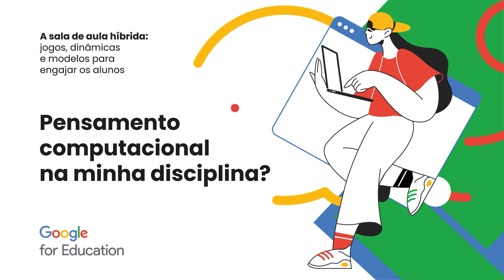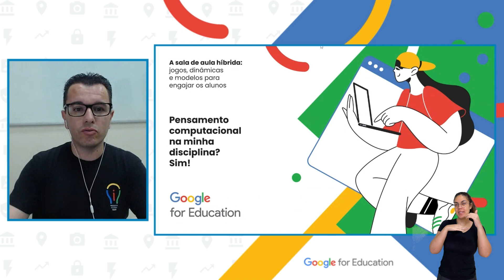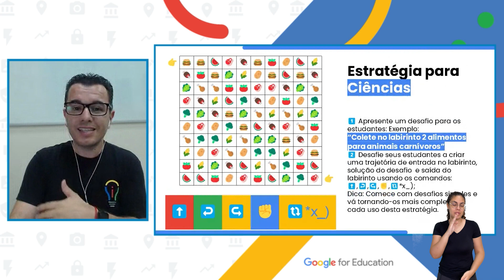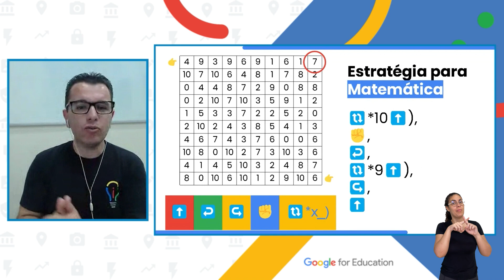Pensamento computacional na minha disciplina? Sim!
O professor Clérice Rodrigo de Moura, Líder GEG Santa Maria do Herval, Google Trainer, Google Innovator, te apresenta a estratégia de ensino "Pensamento computacional" na nossa série de vídeos “A sala de aula híbrida: jogos, dinâmicas e modelos para engajar os alunos”.

Não é de hoje que nós, educadores, observamos os nossos e as nossas estudantes com os olhos focados nas telas. Seja no celular, computador ou tablet, quando a atividade usa esse tipo de recurso, lá estão eles, super engajados.

Porém, também sabemos que o tipo de uso que os estudantes fazem da tecnologia não necessariamente os torna fluentes no uso e na criação de conteúdo para o meio digital.

Foi pensando nisso que eu adaptei uma atividade clássica, do ensino do Pensamento Computacional, que costumamos chamar de “Labirinto”, para que possa ser usada por qualquer disciplina ou conteúdo que esteja sendo ministrado.

Venha conhecer um pouco mais sobre essa estratégia, descobrir como você pode adaptar para a sua disciplina, inclusive em contextos online e offline. Ah e claro, ter acesso a materiais prontinhos para você usar! Você não vai perder, não é mesmo?

🎲Agora, se você quer conhecer todos os vídeos e roteiros da segunda temporada: “A sala de aula híbrida: jogos, dinâmicas e modelos para engajar os alunos”, basta acessar este

💡E se você ainda não acompanhou a nossa primeira temporada, acesse todos os roteiros de “A sala de aula híbrida na prática: estratégias, dicas e modelos”, acessando este